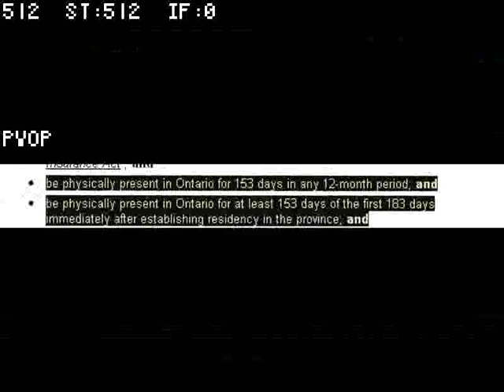Fuck canada fuck ontario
made in gay shit program "sony vegas"  hot video